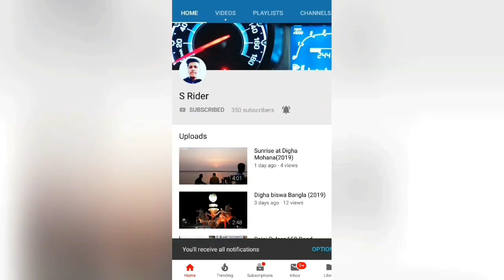Drag race Hero Super Splendor SX Vs Honda grazia (2019) Scooty vs bike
drag race hero super Splendor SX vs honda grazia
scooty vs bike